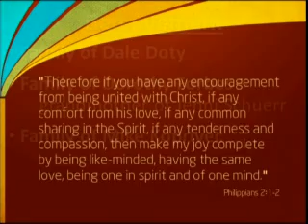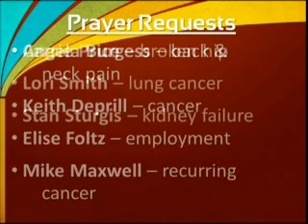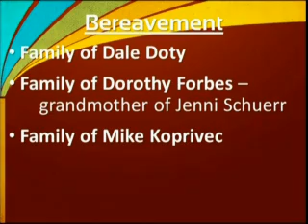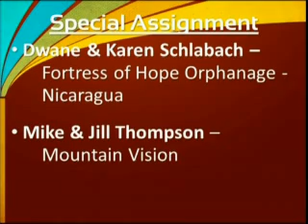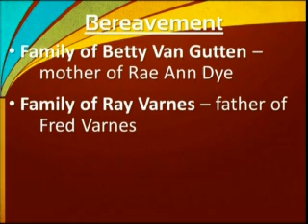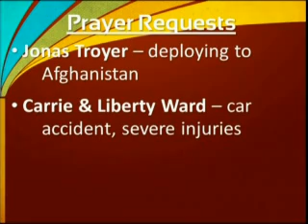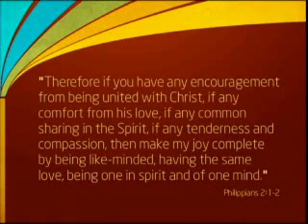Worship Service January 30, 2011